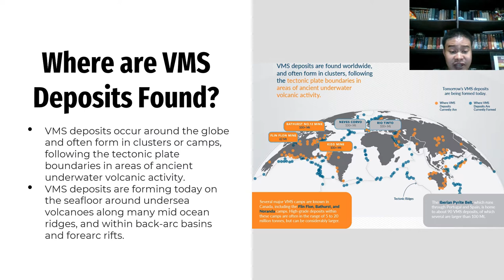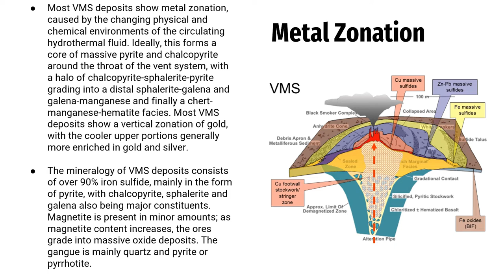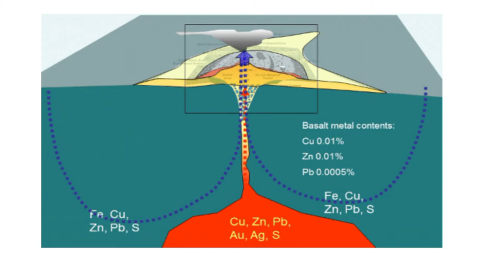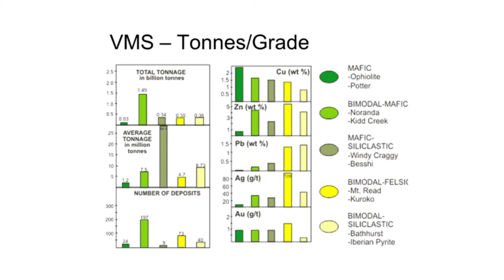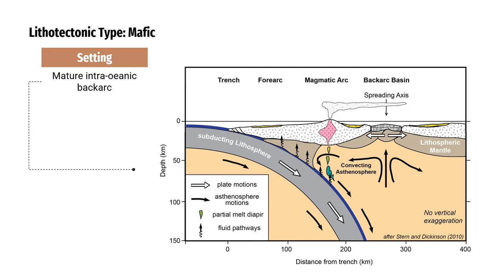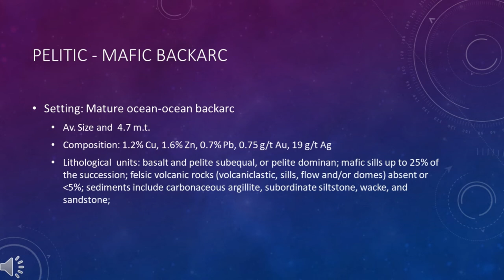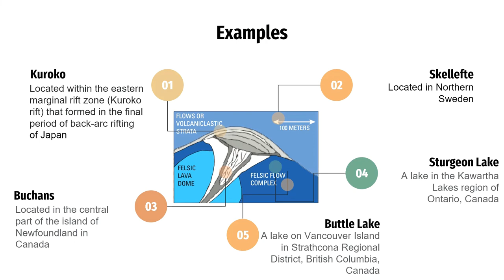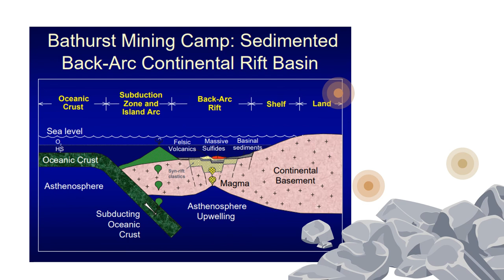Volcanogenic Massive Sulfide Deposits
Project in GEOL 408 Metalliferous and Nonmetalliferous Ores

Members:
Alivio, Henton
Magbanua, Sirach
Ojario, Aloha Jane
Palarpalar, Christine Rose
Panilag, Antoinette Kate
Sanchez, Theodore
Villacote, Xyrelle

B.S. Geology, Department of Geology
Negros Oriental State University